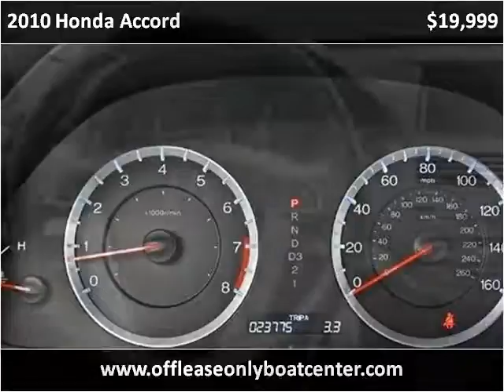2010 Honda Accord Used Cars Lake Worth FL